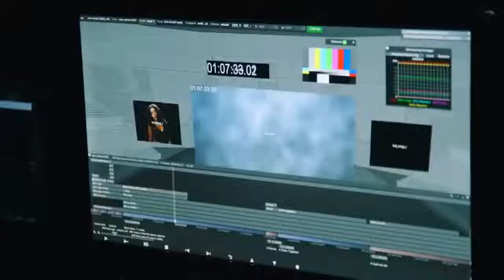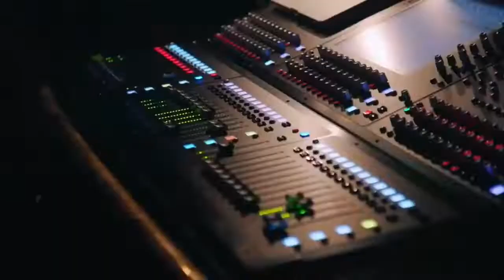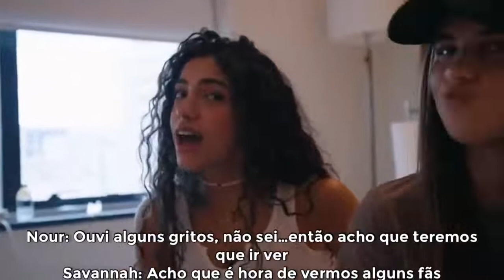The Now United Show - S5E10 (LEGENDADO PT-BR)